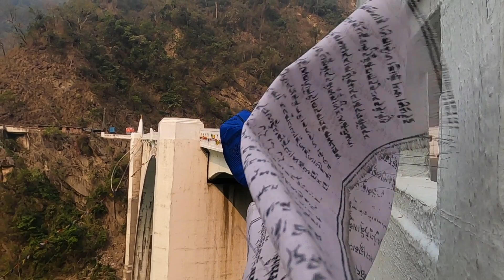how to reach Sevok, explained in details | sevoke bridge | sivok railway station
sevoke bridge | sivok railway station | sivok rangpo railway | coronation bridge sevoke siliguri | baghpool sevoke drone view|| sevoke bridge drone view ||Sevoke Coronation Bridge | Aerial view | Siliguri |

Sevok is the best tourist place near Siliguri. It's a short travel destination for them. Sevok can be reached by train and bus. The train journey from Siliguri to Gulma is just awesome. You will love to do that journey. All the details are there in this video.